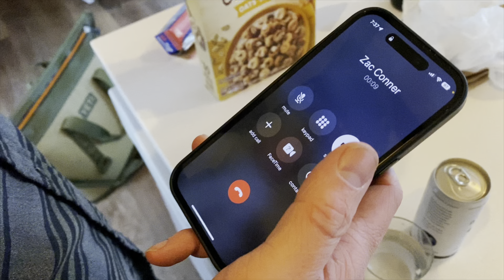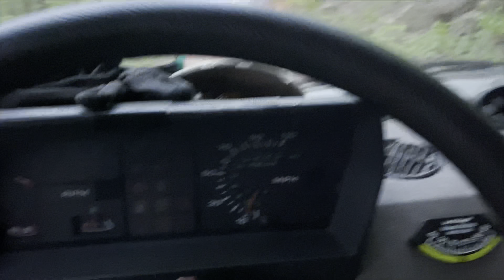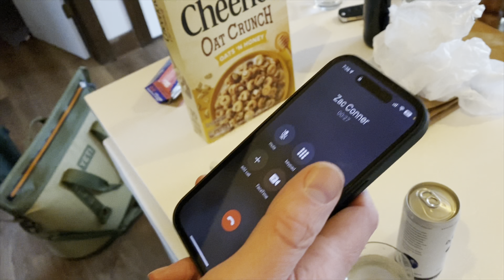"It Just Went BANG!" | ROAV | Rovers At Wintergreen 2023 (Sacrifices Were Made..)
This is a big one!

Months in the making, 125 Rovers, two days on the trails with the ROAV group at Wintergreen Mountain.

This one won't disappoint! Thank you all who helped organize the event and assisted with the trail cleaning!

Great to meet everyone!